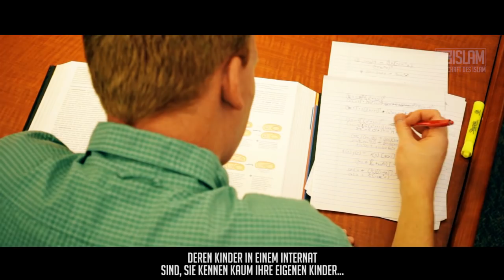Die Gier nach Materialismusᴴᴰ ┇ Weckruf┇ BDI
Wir wollen mehr, immer mehr. Wir streben nach immer mehr materiellen und erhoffen uns dadurch Glückseligkeit. Aber werden wir dadurch Glücklich? Welche Auswirkung hat diese Gier auf uns? Welche Auswirkung hat es auf unseren Islam?